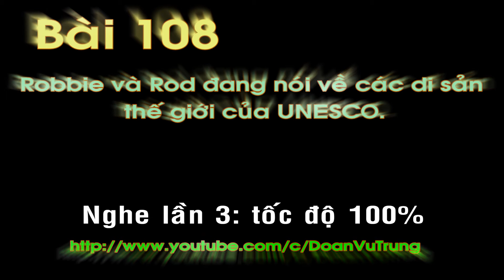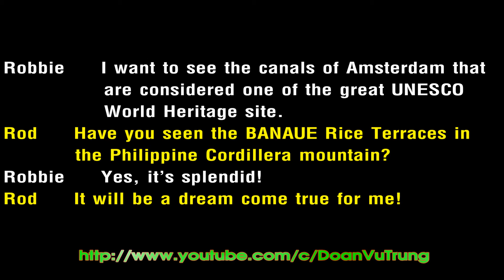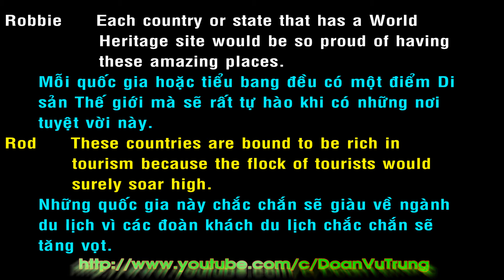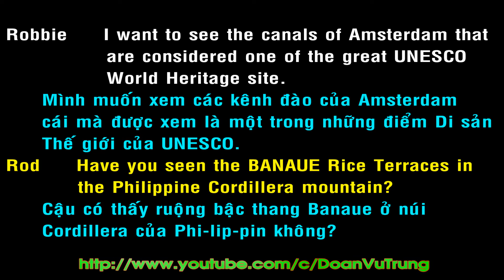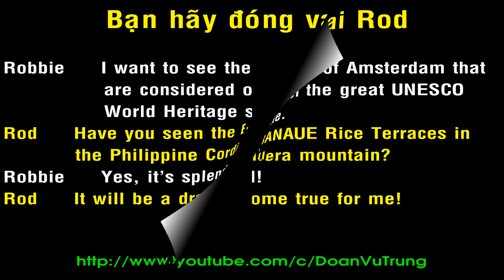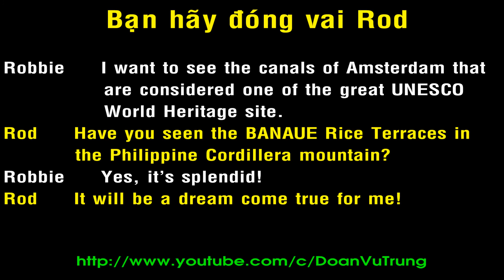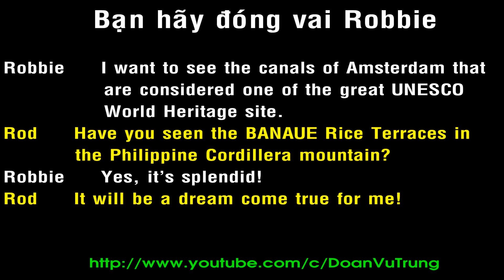10 phút luyện đàm thoại tiếng Anh 108